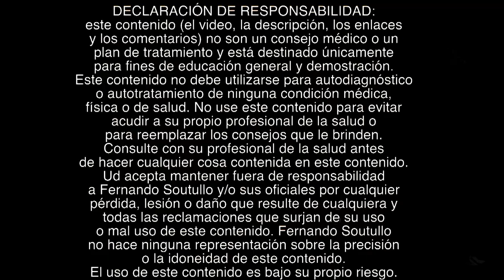😲👌LOS MEJORES EJERCICIOS DE CUELLO. Cómo Relajar la Nuca, el Cuello y Cervicales Superiores.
Cómo Relajar la Nuca, el Cuello y Cervicales Superiores. Ejercicios de los músculos suboccipitales de la nuca en la parte superior del cuello. Estos movimientos de cuello son muy suaves y sutiles. Son ejercicios activos de los músculos pequeños de la parte posterior del cuello.
Ejercicios para la cervical. Ejercicios cervicales.
Es importante antes de comenzar estar bien sentado haciendo anterversión y/o retroversión rotando la pelvis hacia adelante o atrás, sentándonos en los isquiones. Recordar como hacerlo empujando con el pulgar sobre la zona lumbosacra. Producir la lordosis pasando mi brazo por atrás de la espalda. Nos alineamos estando sentados. Hacemos los movimientos. Ejercicios del cuello para hacer (buenos para la artrosis cervical)
Pio pio con pequeña antepulsión-retropulsión de mandíbula moviendo las cervicales superiores, son movimientos pequeños de los músculos del cuello y luego empezamos a rotar mientras hacemos el movimiento. Esto sirve para relajar la zona cervical superior.
Hacer movimientos de flexo-extensión de cuello haciendo el SI y NO. Agregamos los movimientos de inclinación lateral de la cervical.
Agregamos de a poco la cara de sorpresa. Todos los movimientos se hacen con rotaciones de cuello en forma controlada ( puede ser apoyando las manos en el cuello)
Hacer los ejercicios moviendo los ojos en el SI y NO y las inclinaciones laterales y de rotación.

Para aquellos interesados en tomar conciencia de como funciona nuestra estructura mecánica ya lanzamos la nueva Técnica BODY ROTFIT™: Técnica de los Movimientos Rotatorios y de Liberación Articular Funcional.

Puede adquirirla en nuestra página web pero si desea realizar el ACERTIJO y aprender dentro de cual de las 4 Clasificaciones se encuentra a la hora de ejercitar le recomiendo siga el enlace que dice Acertijo y tendrá una super oferta al final (sin compromiso).

Si desea adquirir el equipo de MPS Dolphins puede hacerlo haciendo click en el enlace de abajo

Recuerde completar el ACERTIJO para saber dentro de cuál de las 4 personalidades a la hora de ejercitar la espalda se encuentra y conozca además que es la Técnica BODY ROTFIT™  de Liberación Articular Funcional!. Saludos.

Quienes realicen el Acertijo pueden acceder a un precio especial.

Si desea adquirir la técnica de liberación articular funcional directamente pero sin realizar el Acertijo lo puede hacer abajo pero el precio es más elevado son U$D 79.00
BODY ROTFIT™

Adiós al Dolor Cervical Fácil y Rápidamente
Fortalecer cuello en casa | Ejercicios cervicales.
Aliviar dolor espalda y cuello / cervicales para cervical.
Ejercicios Que Alivian el Dolor de Cuello y Dolor de Cabeza
Cómo Solucionar el Cuello Tenso en Segundos (¡ESTO FUNCIONA!)
EJERCICIO # 1 para FORTALECER el CUELLO COMO TENER UN CUELLO FUERTE?
Cabeza adelantada, ejercicios para mejorar la postura o sindrome cruzado superior
El MEJOR Ejercicio Para Tu Cuello (y Sus Discos)
Los Mejores Ejercicios Para el Dolor de Cuello
Descubre el mejor ejercicio para tratar la rectificacion cervical
CUELLO GRANDE y FUERTE con ESTOS EJERCICIOS
Como desarrollar tu cuello y tenerlo como un luchador
Elimina el dolor de cuello y trapecios para siempre
Descubre el mejor ejercicio para la rectificación cervical